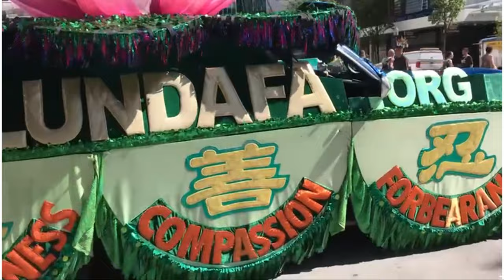Global New Year Wishes - Cheers from Around the World from Film, Hospitality, & Airline Industry.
Welcome to the ultimate New Year celebration! 🌍 Join us in this heartwarming YouTube video where people from all corners of the globe come together to spread joy and happiness as they wish you a Happy New Year!

🌟 In this extraordinary collaboration, we've gathered well-wishes from various sectors, including the film industry, travel agents, airline companies, cruise companies, hotels, resorts, tour operators, the Indian Chamber of Commerce, and IT professionals. From Hollywood stars to travel enthusiasts, business leaders to tech wizards, this video is a testament to the unity of diverse industries and cultures.

🎬 Lights, Camera, Action! Hollywood celebrities and prominent figures from the film industry share their heartfelt wishes for the coming year, promising a year filled with blockbuster moments and cinematic magic.

✈️ Jet-setting into the New Year! Representatives from top travel agencies, airline companies, and cruise liners extend their warm greetings, inviting you to embark on exciting journeys and adventures in the upcoming year.

🏨 Luxury Living and Hospitality! Experience the epitome of elegance and comfort as hotels and resorts worldwide extend their wishes for a year filled with unforgettable experiences and luxurious getaways.

🌐 Global Business Perspectives! The Indian Chamber of Commerce and IT professionals from around the world share their insights, expressing optimism for a prosperous and innovative New Year ahead.

🌈 A Tapestry of Cultures! Immerse yourself in the richness of diverse cultures as people from different backgrounds unite to wish you happiness, health, and success in the coming year.

🥂 Let this video be a source of inspiration, positivity, and a reminder that no matter where we are, we are all connected in the global tapestry of humanity. So, grab a seat, relax, and get ready to be showered with good vibes from every corner of the world.

🎊 Wishing you a Happy New Year filled with love, laughter, and endless possibilities! Cheers to a global celebration of new beginnings! 🌟

The content published on the "Venue.Events" YouTube channel is made for informational, educational and recreational purposes and is in no sense meant to cause any harm to anyone in whatsoever manner possible. If you are hurt by any of the content, comments or views made in the video, please get in touch. I can assure that none of my content is directed towards injuring anyone's feelings, beliefs or philosophies. If it still does affect you in anyway, it would be purely coincidental. We do not intend to harm you in any case. Some of the videos in this channel may contain promotional content. I will surely mention this either in writing (in the description) or in voice (in the video) whenever I publish any promotional content. If I miss out on any, please consider it as a mistake and point it to me. I will do the needful to update the information properly. Lastly, this disclaimer is my own and is not legally written. There can be loopholes in this and hence, this cannot be produced in the court of law for any legal matters.